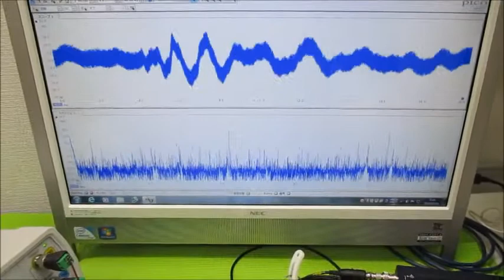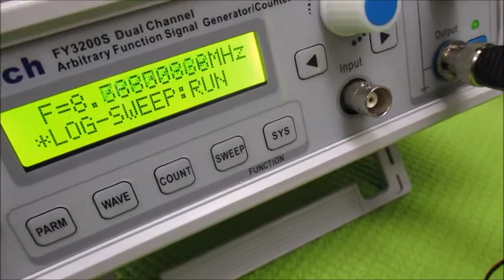オリジナル超音波実験 ultrasonic-labo